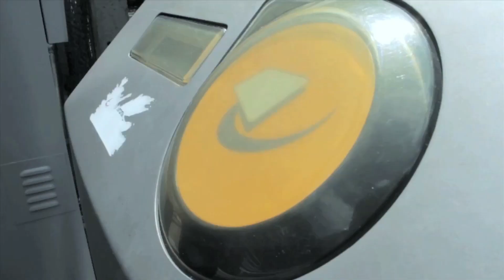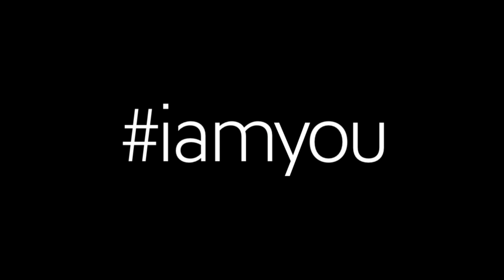Dave Cornthwaite: 2005 Graphic Designer. 2012 Adventurer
What are you defined by? Your job? Your passions? Or both?

This is Dave's story. He was once a very bad graphic designer until he decided to make a change. These days he makes a living from adventure.

or follow @DaveCorn on Twitter